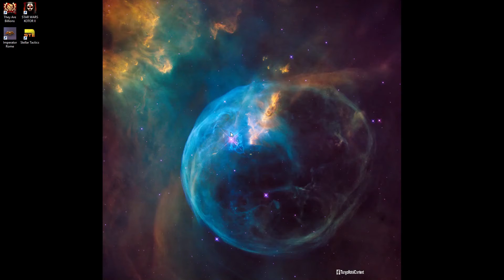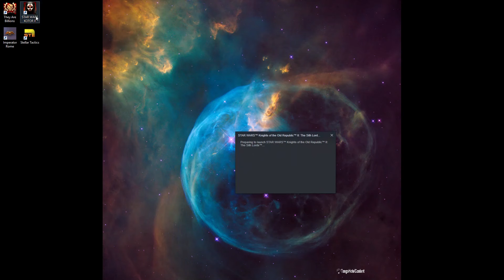Star Wars Knights of the Old Republic 2 (KOTOR2) Ep. 98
This is Tango Hotel diving head first into Star Wars Knights of the Old Republic 2 The Sith Lords. Join me on my journey to rediscover the force. Will Tango rise to the occasion as a beneficent peacekeeper or allow darkness and hate to consume him on a quest for power and glory?
Star Wars KOTOR2 is an RPG set in the Star Wars universe, 5000 years before the Original Trilogy (OT). With D&D turn based combat with under the hood dice rolls, it is a magnificent take on the Star Wars universe, a hallmark of character driven story telling and a worthy successor to the first game.